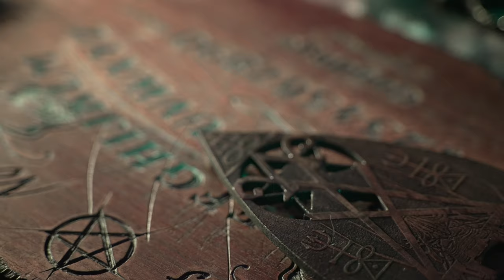ODD PRINCE - The Beginning of the End [Official Music Video]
Official video for "The Beginning of the End" by ODD PRINCE

CREDITS

WRITTEN & CREATIVE DIRECTED BY - ODD PRINCE
Filmed & Edited by - EXQLUSIVE
Recorded Mixed & Mastered by - KRITIKAL DYVERSE
Beat by - Foreignboi

Bitch it's op uh uh
Op uh uh
Op uh uh
Op uh uh
Op uh uh
Op uh uh
Op
Odd prince

Dropped outta high school
Feeling like a high fool
Don't know why they think I'm cool
Fuck it I'm getting money fool
Sippin on that lean I drool
Smokin on that fuckin fuel
Rockin all these fuckin jewels
Breakin all the fuckin rules

Bitch I smoke some
Bitch I pop some
Bitch I drink some
Bitch I snort some
Bitch I fuckin pop some
And I fuckin snort some

It's the end of the world
It's the end of the road
Might as well just have fun
Before we all got a leave
I'm gonna jump in the pit
I'm gonna get fuckin lit
I'm gonna kiss on your bitch
She gonna suck on my dick
She said let's fuck in the stalls
I nuted all on the walls
These niggas on my balls
I get 2 million calls
I'm fucking sick like the flu
I dye my hair really blue
Because im bluer than blue
So fuck it I'm gonna drink

Uh yeah
So fuck it not tryna think
Uh damn yeah
But baby since I can't have you ou
But baby since I can't have you damn

I only hit her from behind
Tryna keep you on my mind
But you're always on my mind
You're the reason why I grind
Yeah pussy so divine
Babygirl you're fucking fine
I tried to shoot me with a nine
So you know I gotta

Smoke some
Pop some
Drink some
Snort some